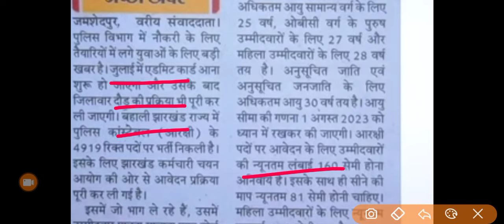Big News!! Jharkhand Police Constable Bharti 2024